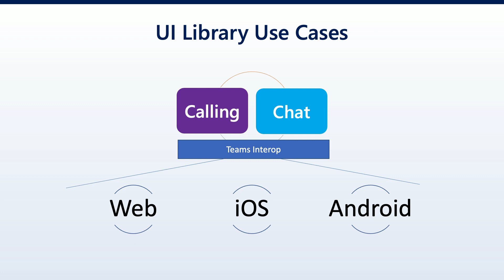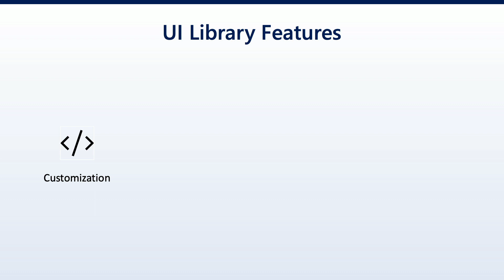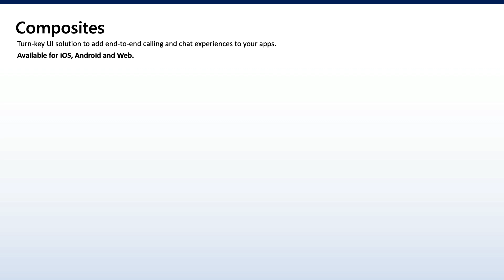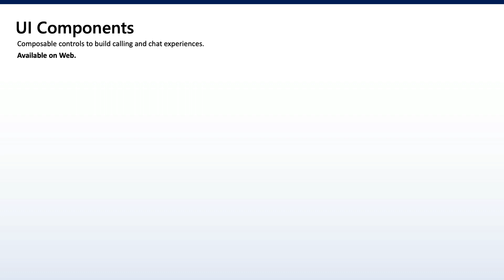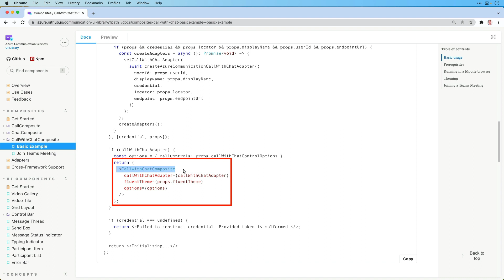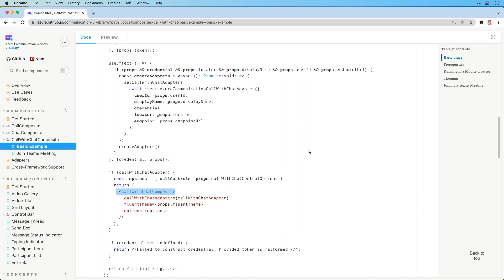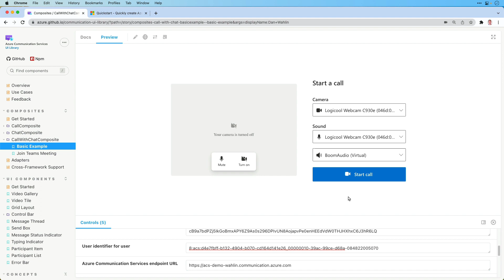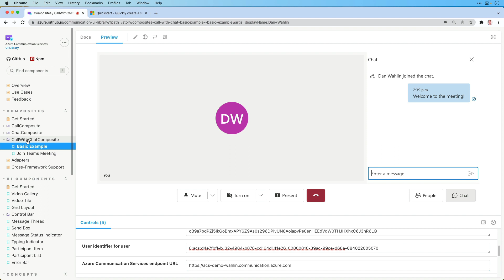Get started with UI Library for Azure Communication Services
In this video, Microsoft Cloud Advocate Dan Wahlin walks you through the UI Library for Azure Communication Services, which makes integrating chat or video calls in your apps super easy! You'll learn about composites and components that are part of this open-source library and provide a turn-key solution for your development needs.